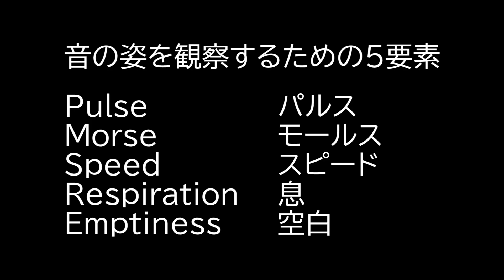ランドゥーガワークショップRandooga Workshop Tokyo 2019 Documentary 【Jp/Eng Sub】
ランドゥーガとは、佐藤允彦氏（ピアニスト、作編曲家）が提唱する集団自由即興の方法です。
この映像は、2019年に行われたRandooga Workshop　二日間の様子を40分にまとめたドキュメンタリーです。

Randooga is a method of collective free improvisation advocated by Masahiko Satoh (pianist, composer and arranger).

This youtube movie is a 40-minute documentary about the two days of the Randooga Workshop Tokyo in 2019.